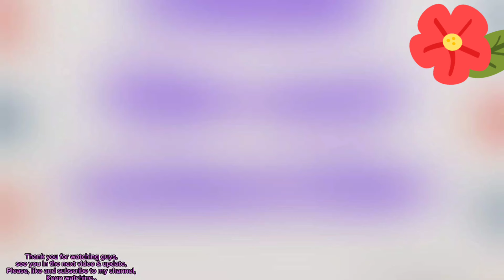May ACHIEVEMENT sila KEN & JAH sa isang International Music Platform or App...